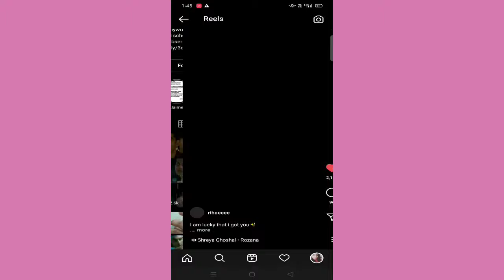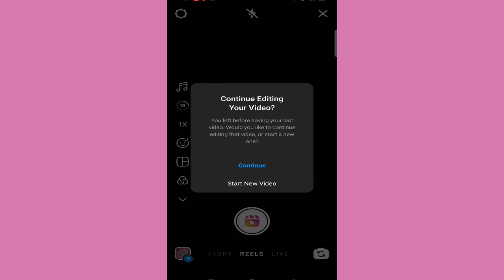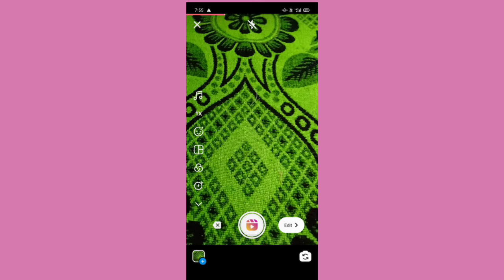How to make 3 layer video in Instagram reels | 3 split screen video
Hello friends aaj mea apko btane ja rhi hu ki kis trh se ap apne instagram reels mea 3layers wali reels video create kr sakte hea wo bhi bina kisi app ki help ki mddad se.